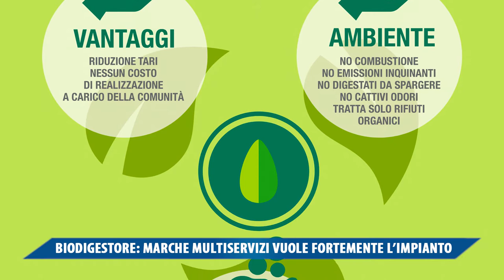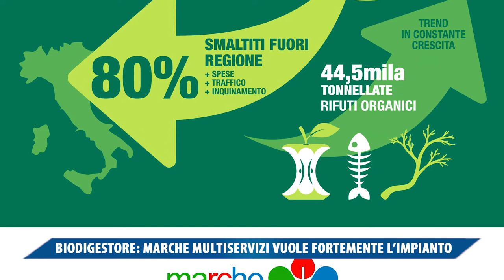BIODIGESTORE: MARCHE MULTISERVIZI VUOLE FORTEMENTE L'IMPIANTO